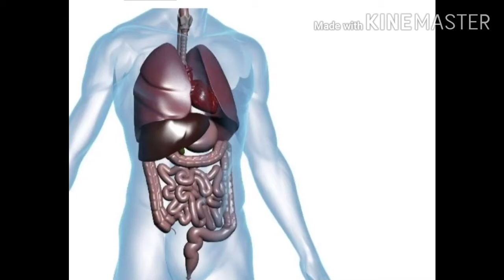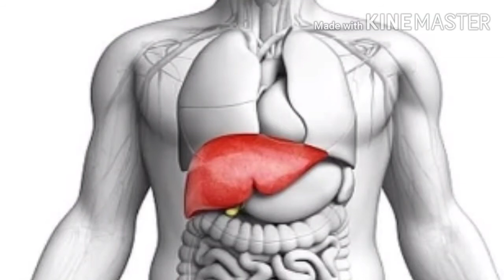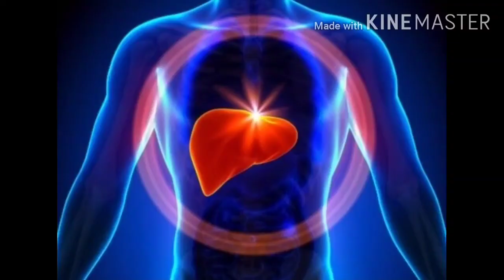bed coffee తాగే అలవాటు ఉందా..?? అయితే ఏమవుతుందో తెలుసుకోండి..!!😲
hi friends ❤️☺️